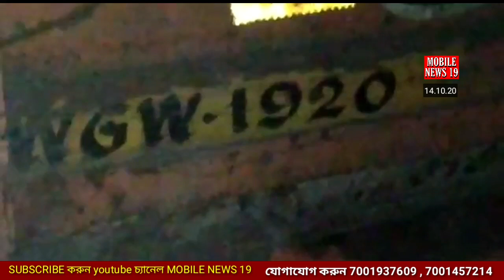জি টি রোডে গর্তে পরে দুর্ঘটনার কবলে লরি